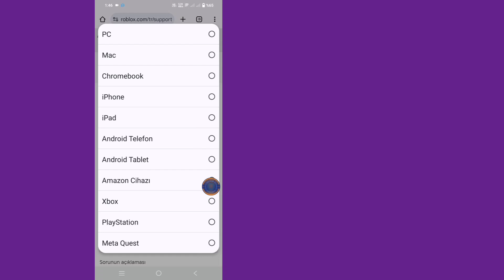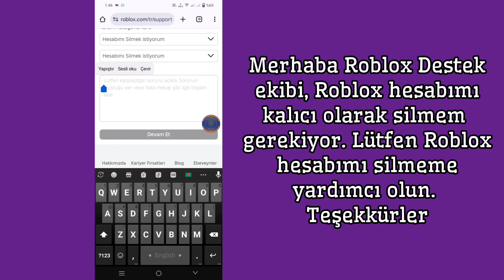Roblox Hesabı Nasıl Silinir-2024 | Roblox Hesabını Kalıcı Olarak Sil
Size Roblox Hesabını Kalıcı Olarak Nasıl Sileceğinizi göstereceğim Bu videoyu izleyin ve Roblox Hesabını Kalıcı Olarak Nasıl Sileceğinizi öğrenin.

Roblox Hesabı Nasıl Kalıcı Olarak Silinir
Lütfen ekran talimatlarımın tamamını izleyin.

💁 Diğer İlgili Sorgular :

1. Roblox hesabını kalıcı olarak silme
2. Roblox hesabını kaldırma 2024
3. Roblox hesap silme eğitimi
4. Roblox hesabı nasıl kapatılır
5. Roblox hesabını devre dışı bırakma
6. Roblox hesap kaldırma adımları
7. Roblox profili nasıl silinir
8. Roblox hesabını iptal etme
9. Roblox hesabı devre dışı bırakma süreci
10. Roblox hesabı silme kılavuzu